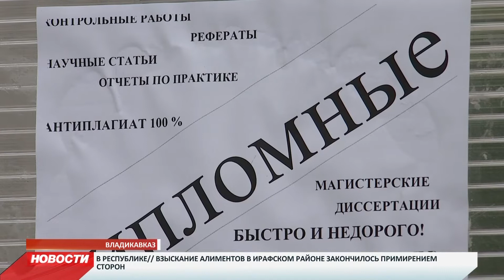Во Владикавказе снова демонтировали незаконно установленные рекламные носители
Во Владикавказе в очередной раз демонтировали незаконно установленные рекламные носители. Акцию провели сотрудники отдела рекламы управления архитектуры и градостроительства городской администрации.

По обнаружении хозяев несанкционированного информационного материала, представителями администрации города выдается предписание на самостоятельный демонтаж. Размещать рекламные конструкции без разрешения, а также информационные носители без согласования с отделом рекламы управления архитектуры и градостроительства администрации запрещено. Предлагая свои товары и услуги, рекламодатели пренебрегают установленными во Владикавказе нормами.

Они прямо запрещают расклеивать множество рекламных листовок где попало, что приносит ущерб муниципальному имуществу и уродует облик города.